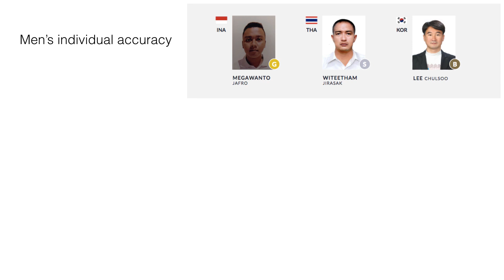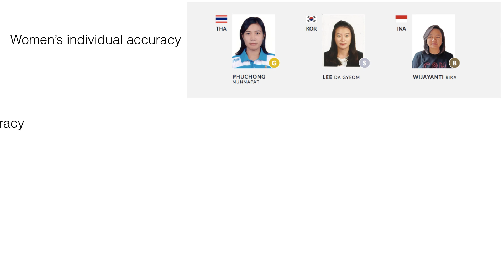Paragliding in Asian Games 2018 for the First Fime Ever - All you need to know in 2 mins.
29,2018 at Gunung Mas, Puncak, Bogor, West of Java, Indonesia.

The Paragliding competition will consist of Six (6) events including Accuracy (2)men's events, Accuracy (2) women's events, and Cross Country (1) men’s event, and Cross Country (1) women’s event.

As the biggest multi-sport games after the Olympic Games, the Asian Games is the most prestigious event organized by the Olympic Council of Asia, with the 18th edition were held in Jakarta-Palembang in 2018.

This video is for informational purpose only and no copyright infringement  was intended Images, logo used are the sole property of the respective owners are used for information purpose only If you have any claims or issue with the content of the video please contact us directly.